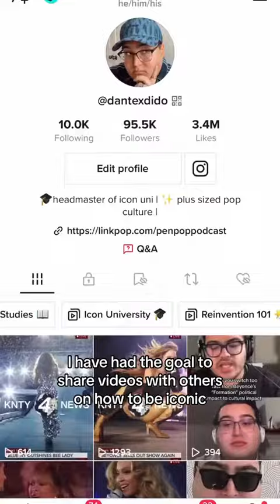Project ICONIC: A New Series For the Aspiring Icon in 2023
Say GOODBYE to the gavel and glasses! Welcome to my new series Project ICONIC: A New Series For the Aspiring Icon in 2023!

There’s nothing worse than feeling like you failed.

Over the past two years I have had the goal to share videos with others on how to be iconic, and become the VIP they were destined to be. A very iconic person.

I posted 100+ videos on how to be iconic 101, reinvention 101, icon studies, icons on the rise, and iconic moments within icon university. But over time I didn’t feel like I was making enough of a difference.

However my videos weren’t truthful to what I’ve been really doing behind the scenes in my own spare time and I realized they were not aligned with my true passions.

Which would explain the inevitable inconsistency. I’m really trying to hold myself accountable here.

I can no longer tell you how to be iconic, I realized that it would be easier if I just show you.

Studying exactly what icons have done differently from their peers to cement their legacy as a household name. From researching their movies, their music, their marketing, to their lifestyle, and sharing it all with you. I feel that this is a better learning model for the both of us. It will lead to results that are actually tangible.

And whether anyone cares or not, at least I will know at the end of the day, I’m gonna try again to make this happen for myself. It’s up to you if you’d like to do the same for yourself. I think you deserve to.

Welcome to Project ICONIC. It’s time to head to the next video to see how we’re getting started!

JOIN ICON UNIVERSITY TO BECOME AN ICON IN TRAINING + NEVER MISS HOW TO BE ICONIC 101 CLASSES

LAND ACKNOWLEDGEMENT

My videos are filmed in combined regions of traditional territory of many nations including Anishnabeg: (ah-nish-naw-bek), Haudenosaunee: (hoodt-en-oh-show-new), and Métis: (may-tee), AKA Toronto, Canada.

Dante DiDo is a pop culture obsessed plus sized digital creator from Toronto, Canada that makes lifestyle, pop culture, and inspirational content.

Starting on Youtube in 2012, Dante came back in 2018 to spread his kaleidoscope of a personality and obsession for events that made a mark on pop culture. His viral TikTok series HowToBeIconic101 of expanded to Youtube in 2020 through the pandemic to not only help himself glow up, but also his followers so they can see the potential they have to channel their self worth.

Outside of iconic related content, Dante is also on a journey to serve new zillennial entrepreneurs under 1K followers to elevate their business idea into a digital marketing plan that attracts dream clients through VALUABLE + VIRAL content on Instagram and TikTok.